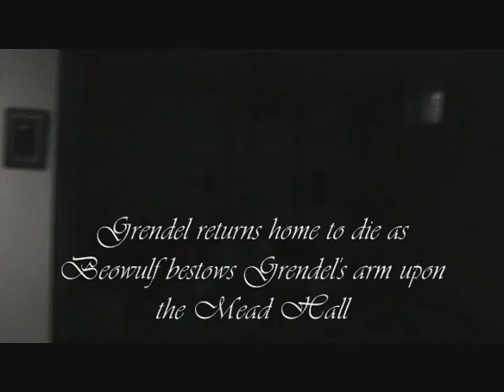Beowulf: The Rise of Wiglaf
Our slightly homosexual and moderately accurate depiction of Beowulf. Hope you love it and make sweet sweet love to it.